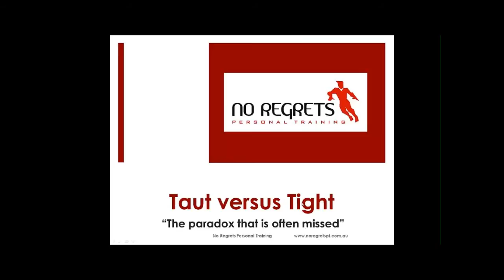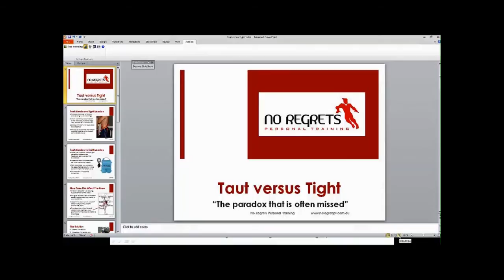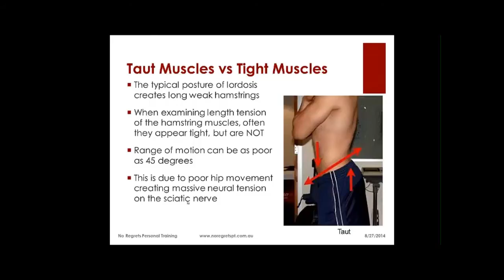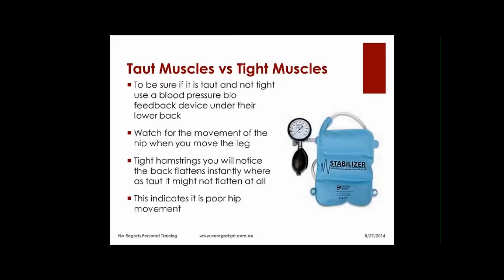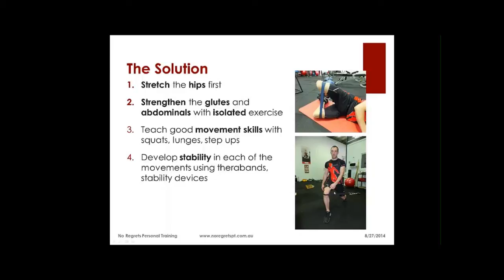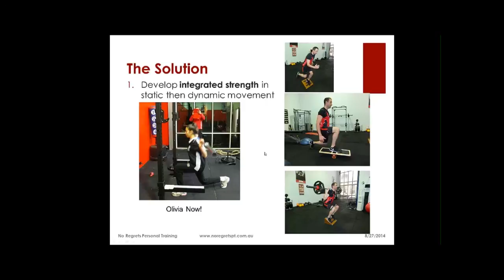Knee Hyperextension Success Story & Explaining Taut vs Tight Hamstrings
This is a great video to highlight how on appearance someone could have tight hamstrings and very tight muscles when in fact it is exactly the opposite
And the traditional approach of trying to loosen the joint with massage, stretching, manipulation will  only serve to exacerbate the pain and problem  as opposed to solving it
In only a short time with working with Olivia we have been able to take her from not even being able to squat on a chair without pain to now  completing squats with 30kg on her back, lunges and step ups.
Her problem was quite complex but at the same time very simple.
Basically we had to identify where the problem was using assessments of muscles and joint range of motion.
But we also had to see how she moved. For without correcting her movement pattern we would never truly resolve her pain long term.
She still has a long way to go, but this video shows you within only 3 months she was able to go from being told she might need surgery ( she is only 14 years old too ) to now running, jumping and lifting weights with no problem.
The key for Olivia was actually trying to stiffen the joints and muscles by adopting strength training and really not using much flexibility or stretching at all. On examination nearly all of her stretches were way above what is regarded as ideal. Stability and balance were a significant issue that needed to be addressed and had to be done carefully in combination with teaching her the correct movement skills needed for correct sequence and timing of muscles.
Once going through these stages to where she is at now we can work on strength and more closer to improving fitness which is her ultimate goal so she can complete PE at school without problem.
Core strength and Core Training are terms that are thrown around a lot these days but not many people really understand what it means.
This will give you some great ideas as to where to start
If you would like to know more about any of our programs or would like an online personal training plan go

Please watch: "6 Great Thoracic Drills and Stability Exercises" as this by far one of the most important videos we have made in recent times and an area most people are unfamiliar with